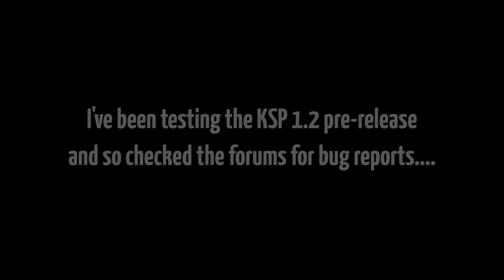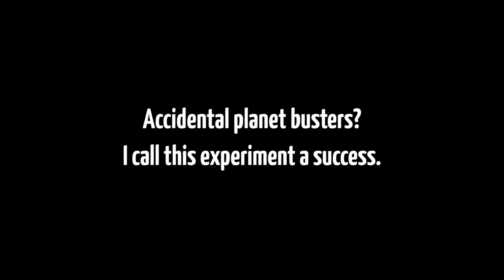KSP 1.2: I Accidentally The Entire Planet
My interest was piqued by a report of joint deformation in one of the KSP 1.2  prerelease builds, so I had to investigate.

Things got a bit out of hand.

Danny2462 need not be worried -- if this experiment proves anything, it's that planet buster technology in KSP 1.2 will be quite viable.

Mods:

Porkjet's Parts Overhaul (will be added to stock at a later time)

"Comic Plodding" and "Umbrella Pants"